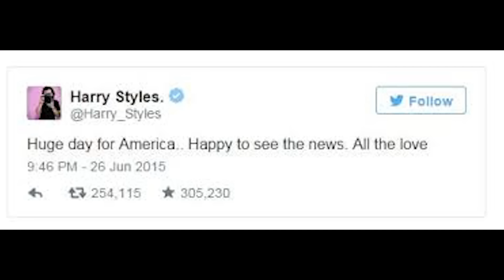Larry Stylinson - Stuck In The Closet